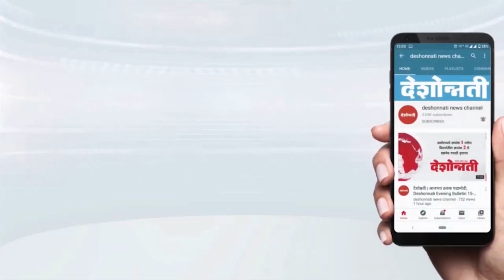50 टक्क्यांची मर्यादा मोदींनी काढावी - अतुल लोंढे Deshonnati